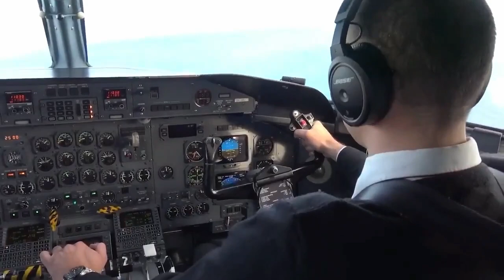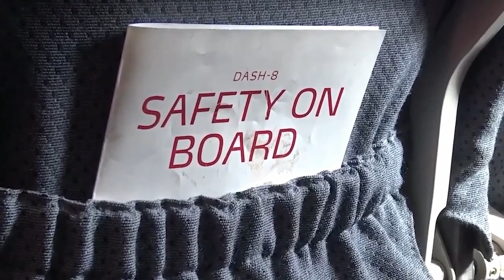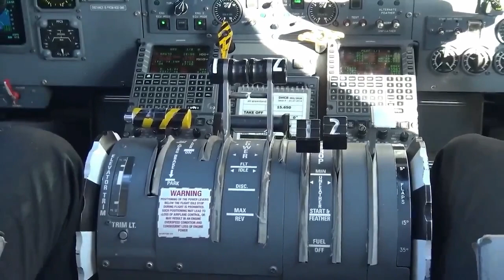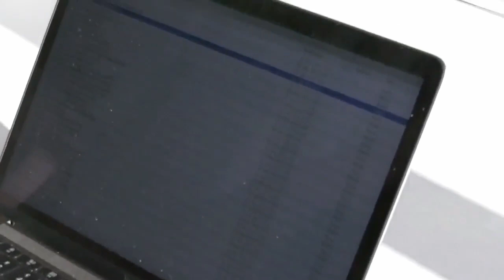Illeq, KNR 24.09.2020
Toqqaannarnermi Minutsini 55-ini aallakaatitsinermi, studiami inunnik pulaartoqartassaagut, ilanngutassianik takusaqarluta aallakaatitsinermilu toqqaannartumik ilaatigut igatitsisassalluta nipilersortoqarlutaluunniit. Aaqqissuisut Nûno Isbosethsen, Nathan Kreutzmann, Bikki P. Kleist, Noah Mølgaard